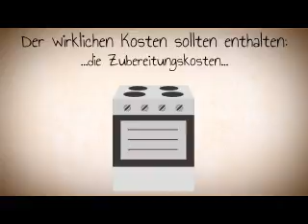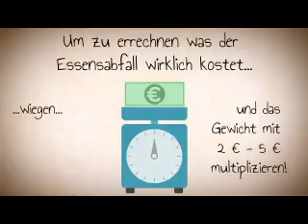Green Games Project: Cost of Food waste (DE)